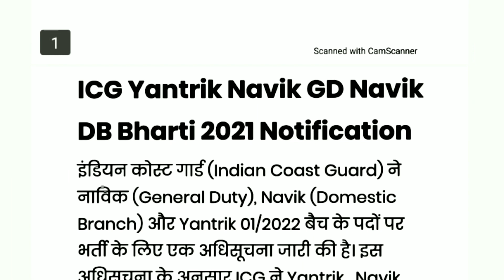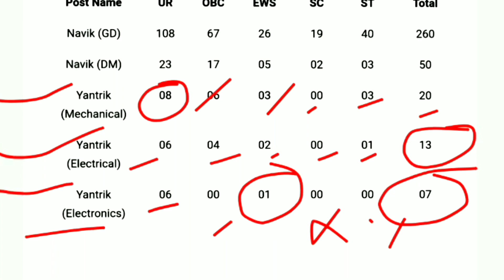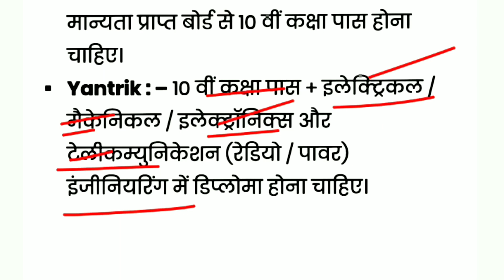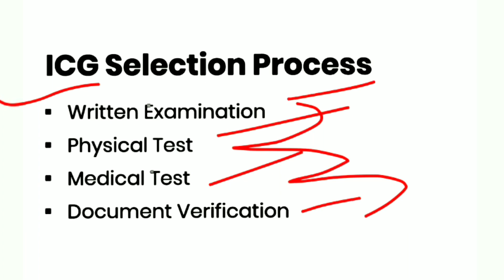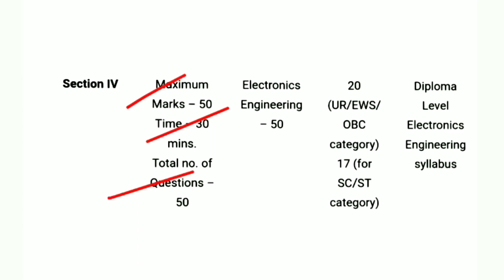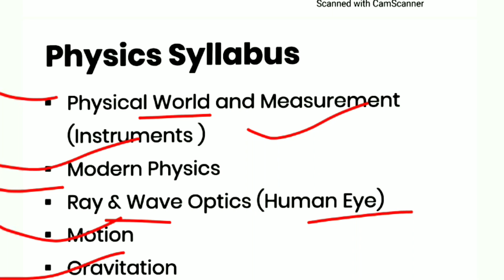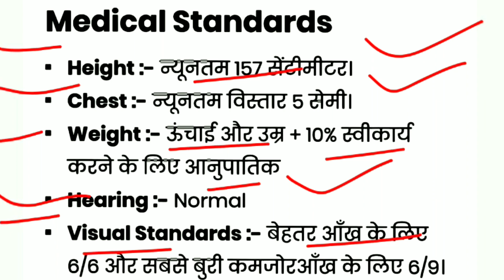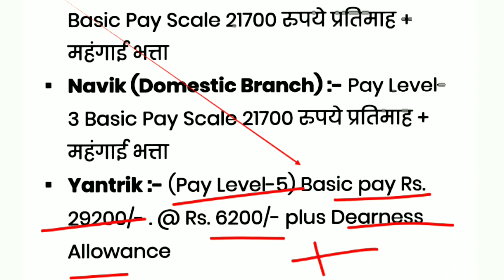Indian Coast Guard Yantrik Navik GD DB Recruitment 2021 | ICG Navik Syllabus | Exam Pattern | Salary